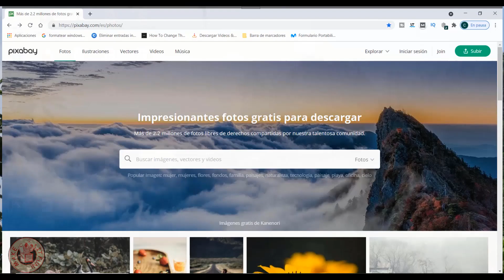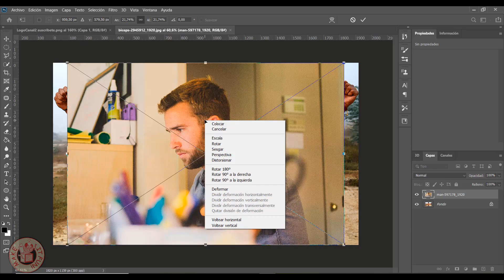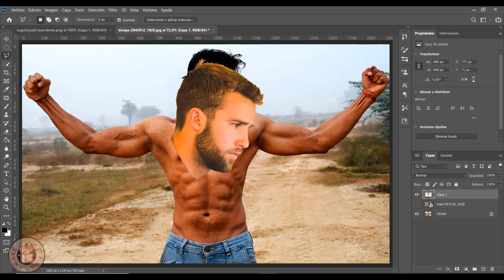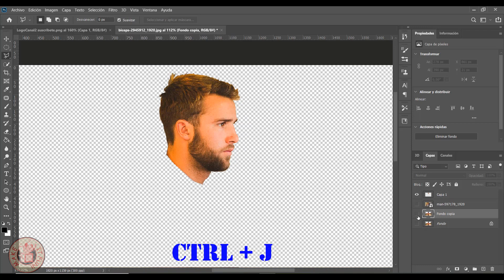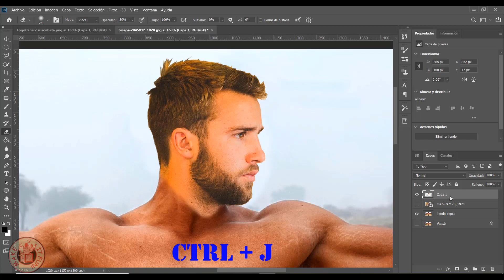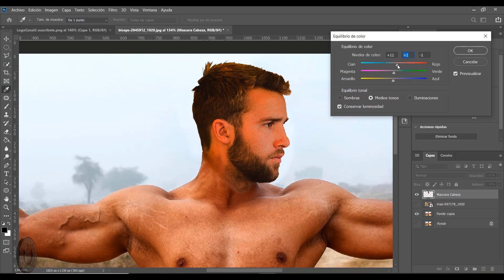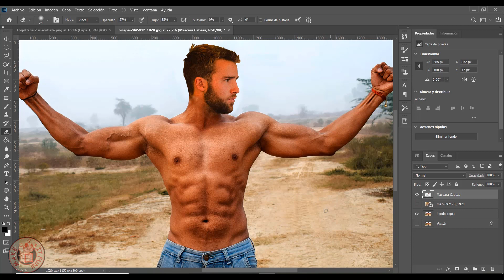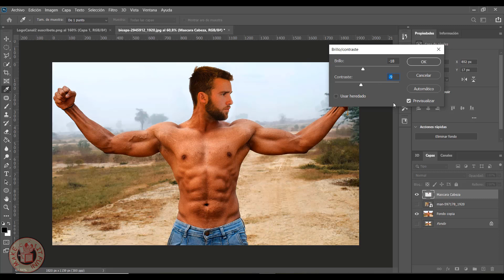😱 Como CAMBIAR una CABEZA en PHOTOSHOP #1 😵 (How to do a HEAD SWAP in PHOTOSHOP)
👉 Mira este video y aprende facil y rapidamente Como Como CAMBIAR una CABEZA en PHOTOSHOP, con el uso de tecnicas sencillas faciles de entender y aplicar para que lo hagas muy rapido y de forma efectiva, con resultados profesionales, te aseguro que en cuanto más practiques más aprenderás!! 💯

👉 Watch this video and learn easily and quickly How to CHANGE a HEAD in PHOTOSHOP, with the use of simple techniques that are easy to understand and apply so that you can do it very quickly and effectively, with professional results, I assure you that the more you practice the more you'll learn!! 💯

Aprende Como CAMBIAR una CABEZA en PHOTOSHOP facil y rapidamente. Learn How to do a HEAD SWAP/CHANGE in PHOTOSHOP quickly and easily.